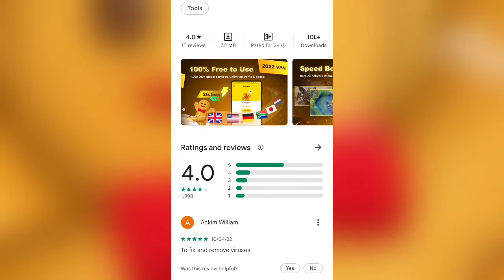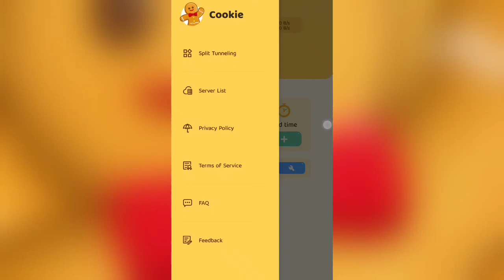Cookie Vpn Kaise Use Kare || How To Use Cookie Vpn || Cookie Vpn App || Cookie Vpn Review